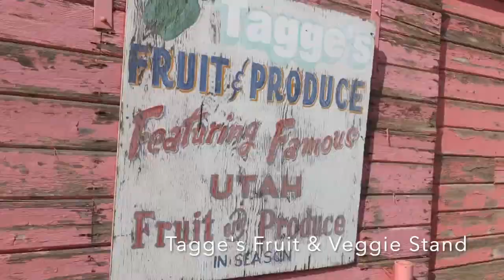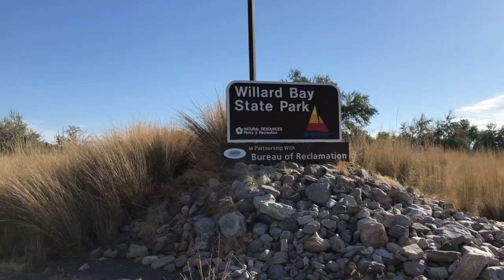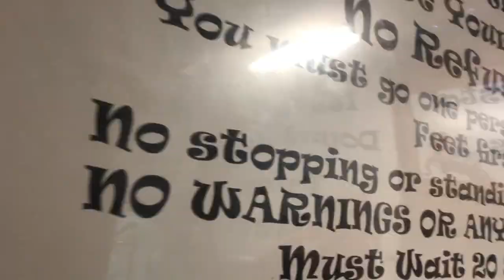Brigham City, Utah!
Brigham City Staycation Complete on The Salt Project!